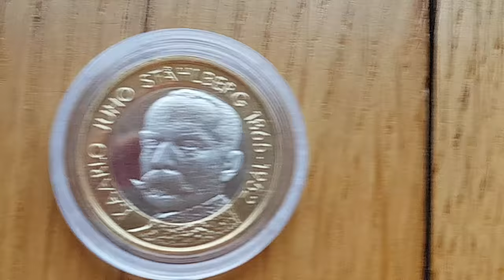5 € euro 2016 suomi finland finlande kaarlo juho stahlberg 1865 1952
Monnaie /moneda / coin / Müenze
5 euro €
Finland / finlande / finnland
 2016
CUNI
 9.8 g
27.25 mm
30 000 ex
Mint of Finland
author : Tero Lounas

kaarlo juho stahlberg 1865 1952
The Presidents of Finland – K.J. Ståhlberg

The obverse of the coin bears the portrait of K.J. Ståhlberg. Kaarlo Juho Ståhlberg (1865–1952) was the first president of the Republic of Finland, holding office in 1919–1925. The reverse features a landscape of Finnish fields. framing an open book depicting a constructed urban environment. All coins in the series will share the same reverse.